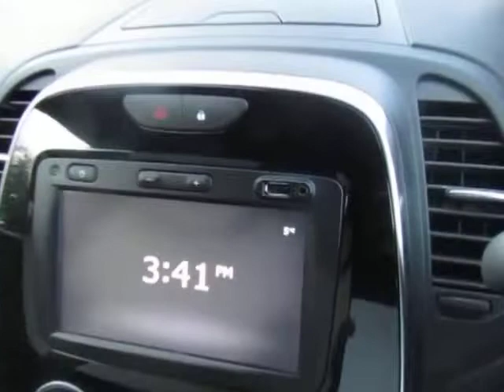Renault Captur Iconic